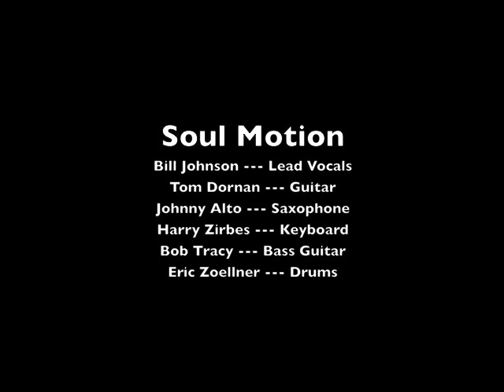Soul Motion Promo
Of course you can also find the band on Facebook